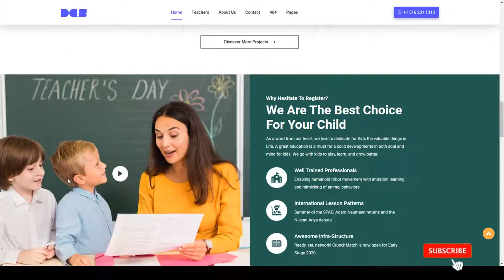Dev Kindergarten Education React JS Template kids academy Website Builder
Columns 4+

 Documentation Unrated

 Layout Responsive

 Tags academy, baby, bootstrap, child, children, courses, creative, daycare, education, kids, kindergarten, moodle, online course, Online Teaching, school